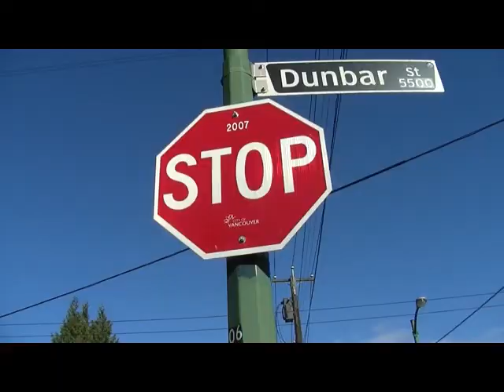A reply to Thunderfoot's "The Real threat from Islam" video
The real threat from Islam isn't the threat from Islam - it's what causes Islam (and things like it). It could be any other religion - just so long as it isn't ours (because Christians sometimes have qualms about killing other Christians - unless they are the "wrong kind" of Christians, of course).

I ended up cutting most of my ramblings out of this just so it wouldn't last hours. I guess I will have to follow this up at some time with something a little more concrete.